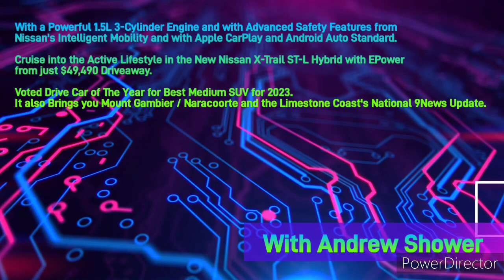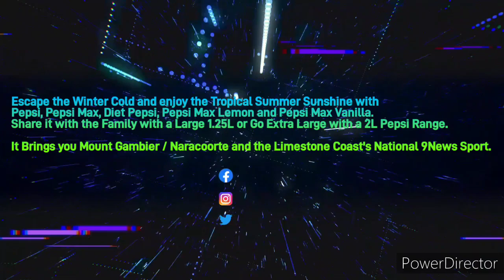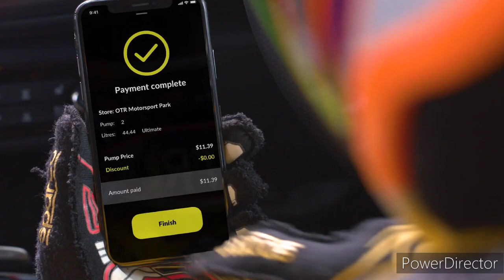Limestone Coast 96.1SAFM - Midday News Update, Tuesday August 29th 2023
With Andrew Shower